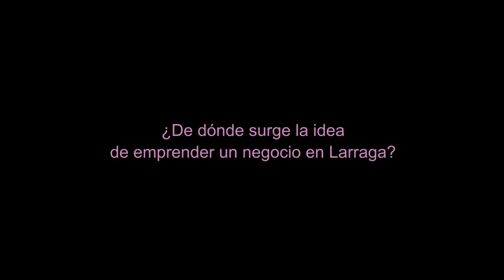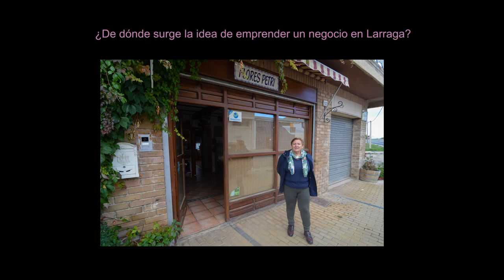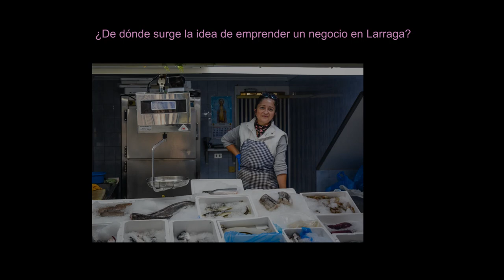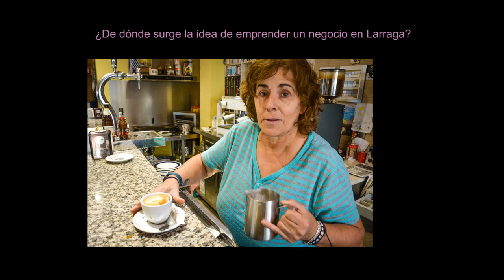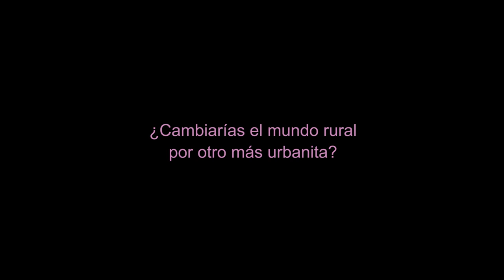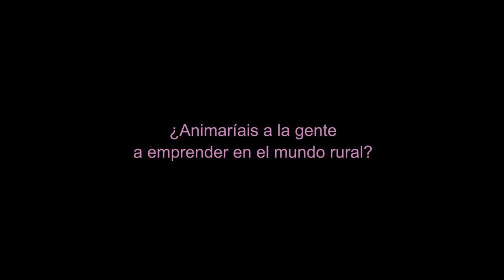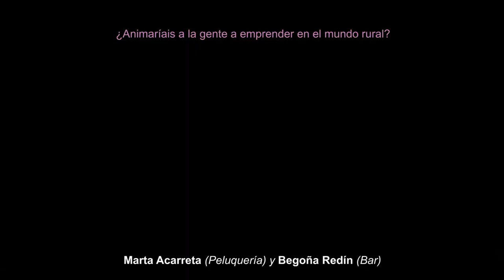Raguesas emprendedoras en el mundo rural. AMUDELA 1999/2024